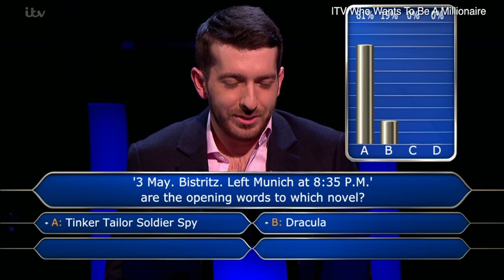Audience costs Who Wants To Be A Millionaire contestant £93,000